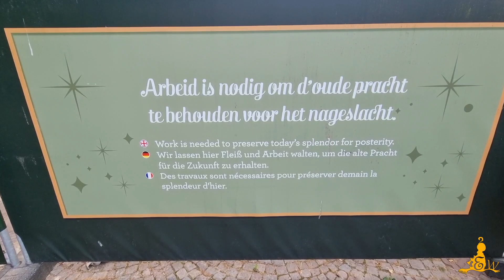[Efteling] ⚒️ Heropbouw Huisje Vrouw Holle #14